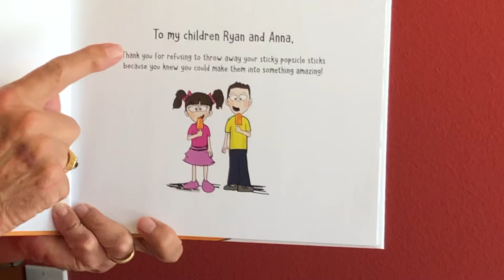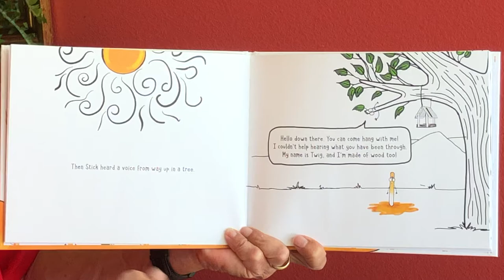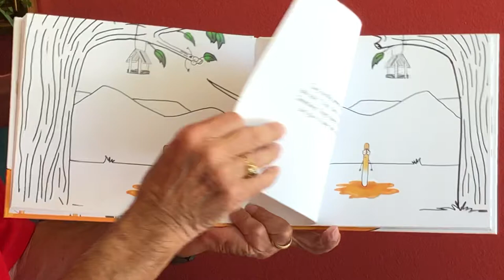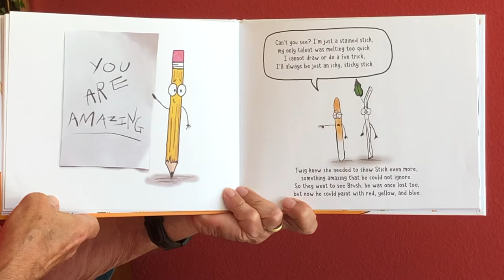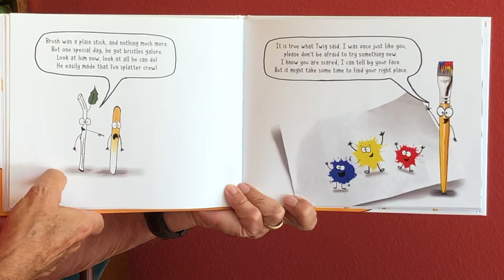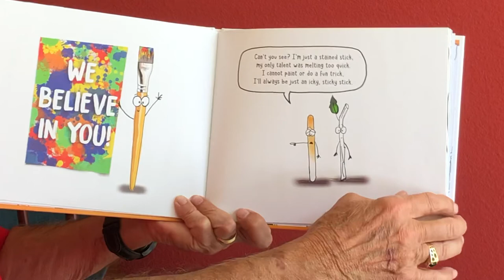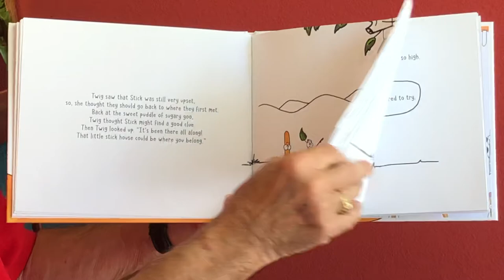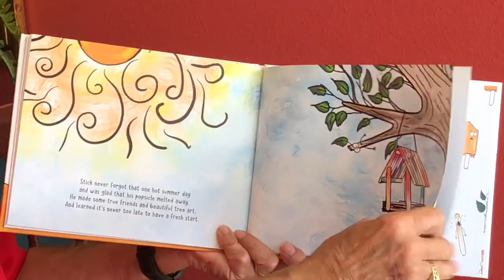“Sticks”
What  seems to be a disaster can be an opportunity to go forward, to take a chance, and to become better.